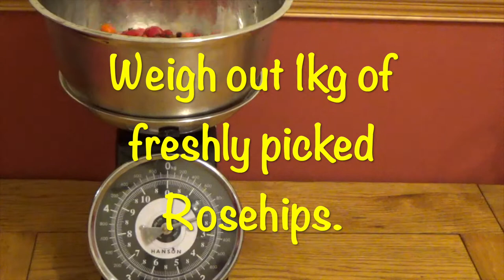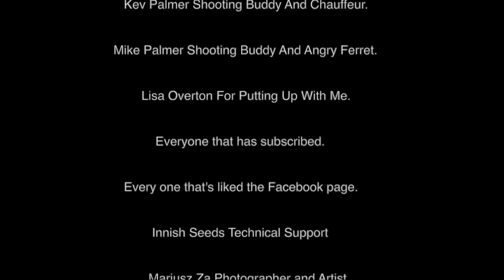Rosemary infused Rose hip jelly AHSAJGF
In this video I make Rosemary infused Rose hip jelly. The Rosemary seems to go really well with Rose-hips.
This jelly goes particularly well with game meats but also with other meats such as pork and a generous dollop on a cracker with cheese is a must.